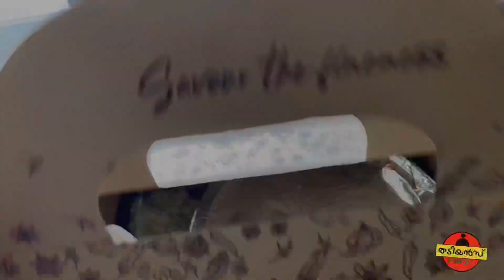POT BIRIYANI (CHICKEN) Hot Box Kitchen